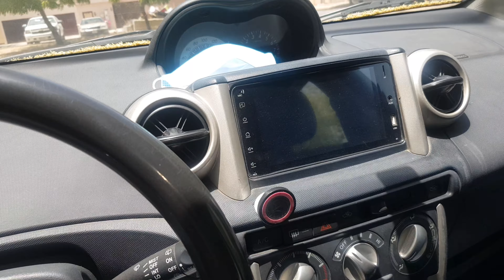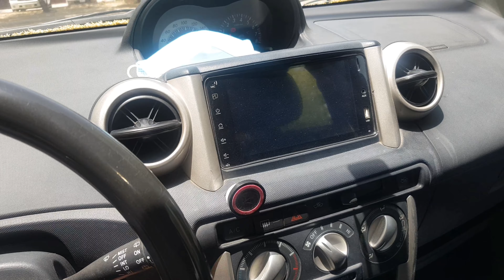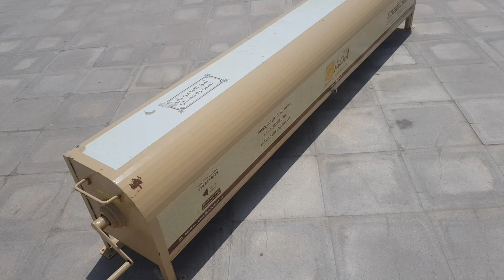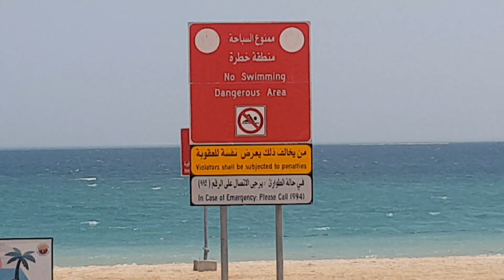Juma e al vihda Al Jubail fanateer Saudi Arabia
majid...
Al..Jubail
beech fanateer